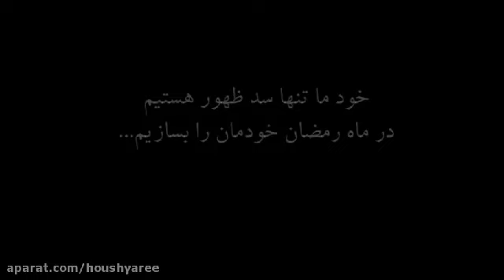مانع اصلی ظهور امام زمان عج